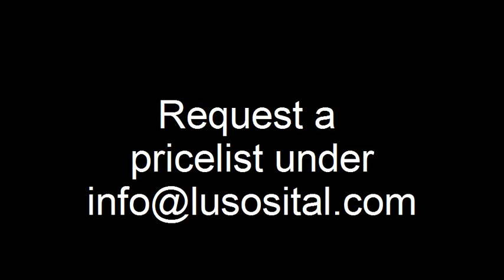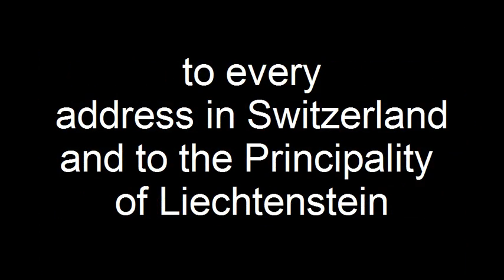Concorso d'Eleganza Villa d'Este 2015